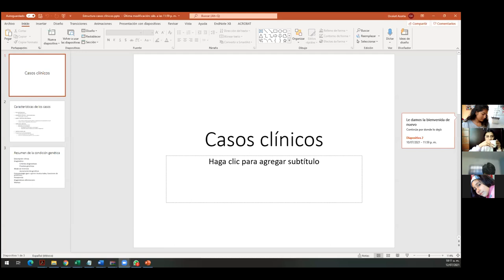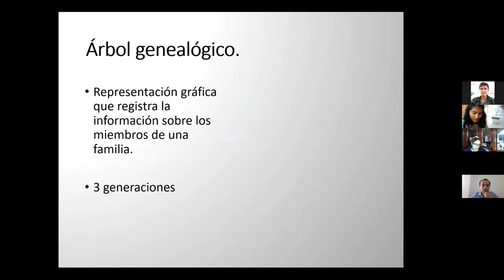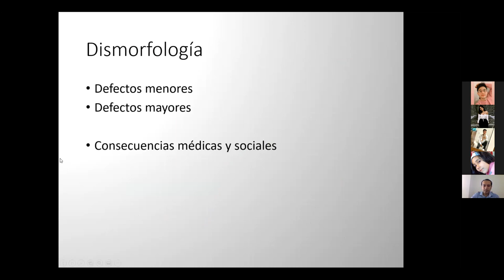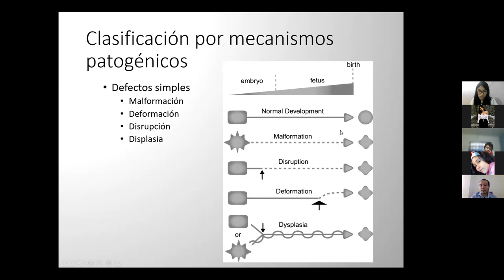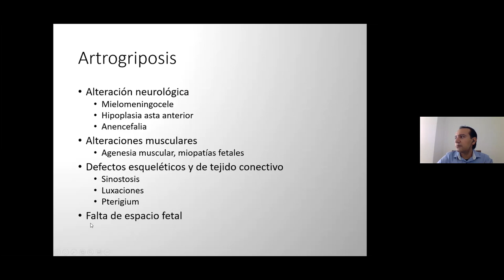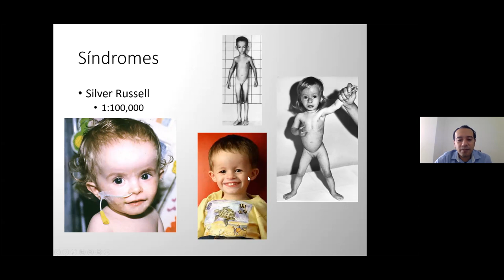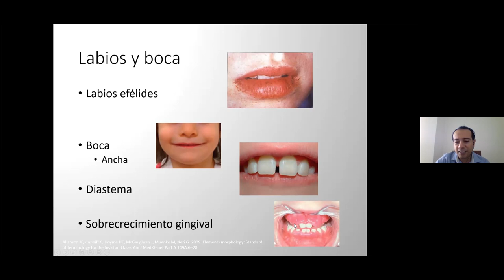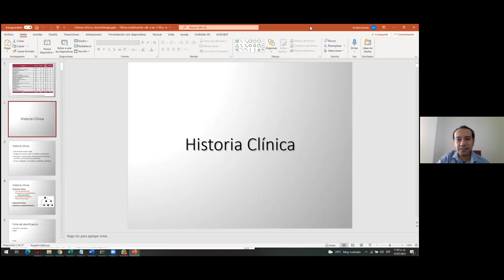Genetica 12 de Julio